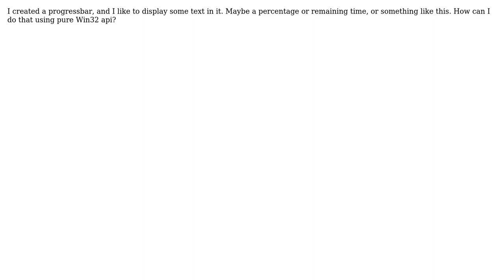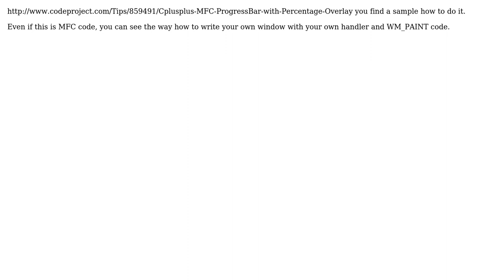How can I show a text in a progressbar?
With thanks & praise to God, and with thanks to the many people who have made this project possible! You are responsible for your own actions.